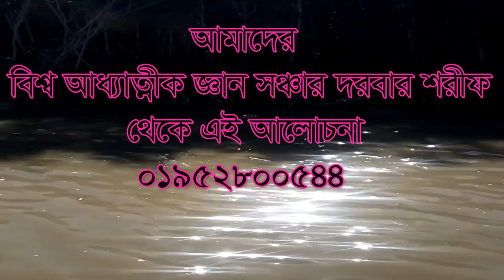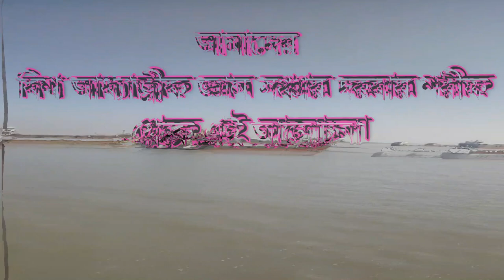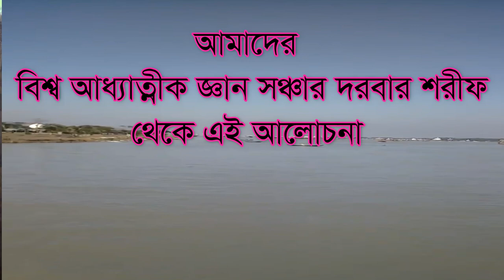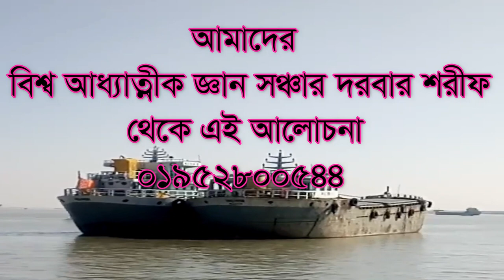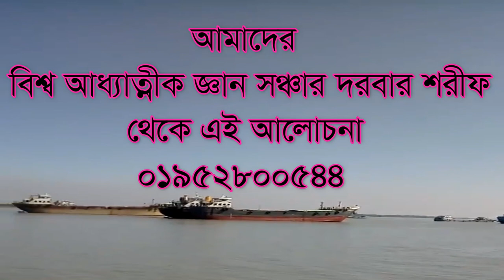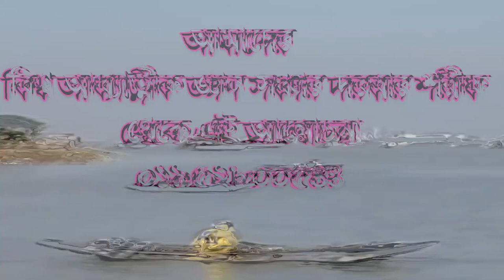যৌবনের সতর্ক বাণী,jwoboner sotorko bani najanle